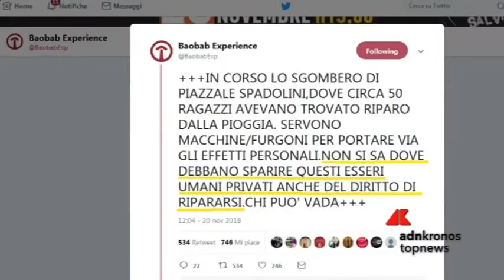Baobab, nuovo sgombero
A una settimana dallo sgombero dell’accampamento di piazzale Maslax a Roma, i 50 migranti che non hanno trovato ospitalità nei centri di accoglienza, sono stati nuovamente sgomberati da piazzale Spadolini, sul retro della stazione Tiburtina, dove i volontari continuavano a portargli cibo e acqua 3 volte al giorno. Ebrima, 23 anni, arrivato dal Mali sulle coste siciliane quando ne aveva 14, è uno di loro. E oggi sogna di fare il meccanico